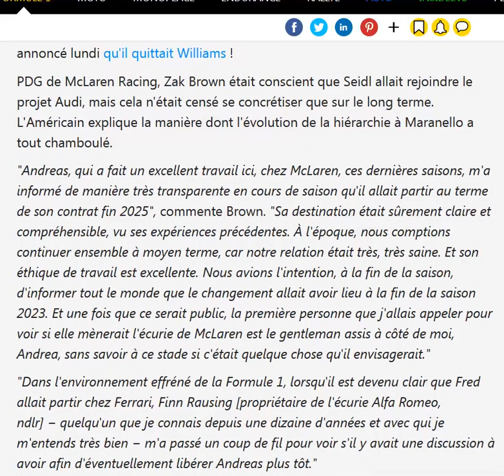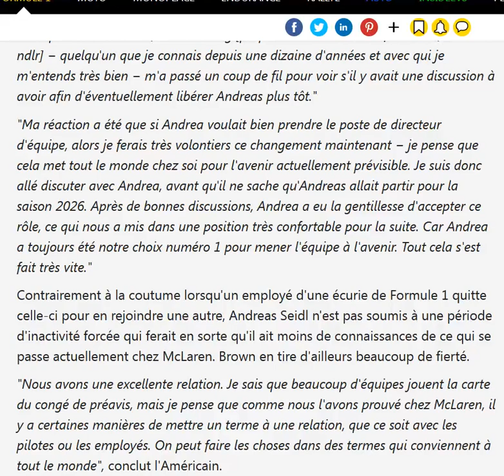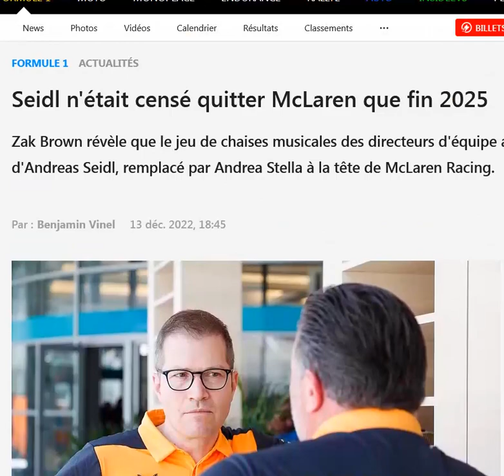Seidl n'aurait du quitter Mclaren que dans 3 ans !